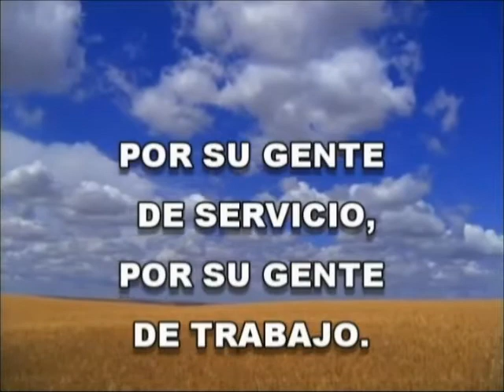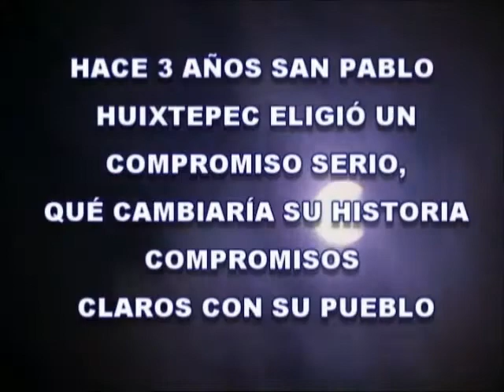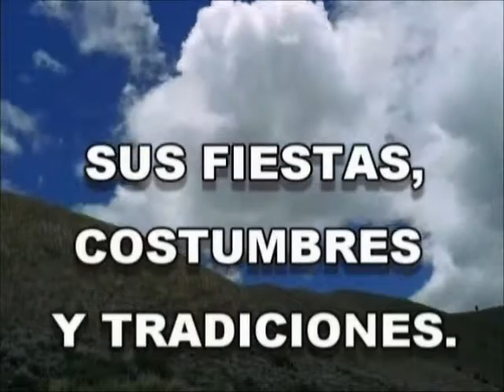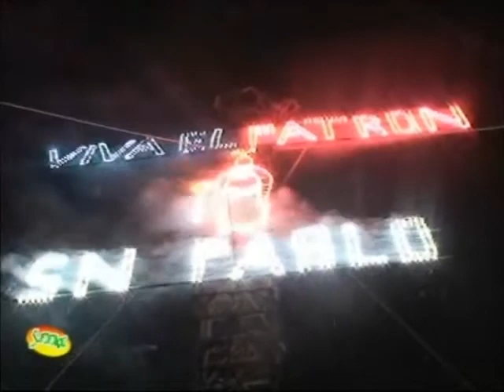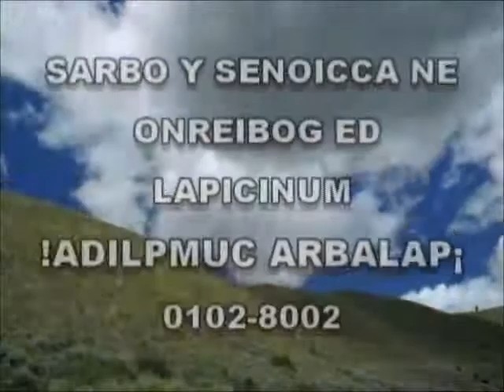Municipio de San Pablo Huixtepec 1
San Pablo Huixtepec informe de gobierno municipal 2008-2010 huixtepec.com.mx